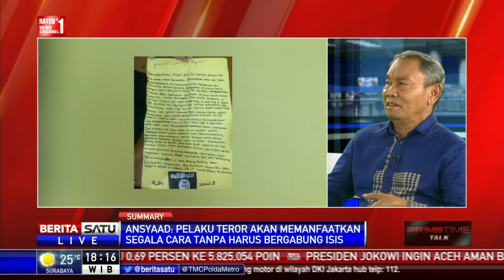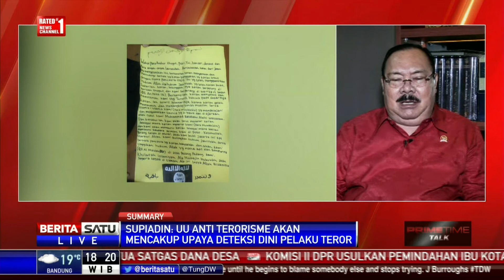Dialog: Waspada Teroris Tanpa Jaringan # 1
Kapolri Jenderal Polisi Tito Karnavian mensinyalir ada 2 fenomena serangan teroris jika dilihat dari kejadian aksi teror yang terjadi belakangan. Fenomena pertama aksi teroris dilakukan kelompok teroris atau jaringan dan kedua adalah leaderless jihad atau jihad tanpa pemimpin sering disebut lone wolf. Sejauh apa pemerintah mampu mendeteksi kehadiran jihad tanpa pemimpin? Kegiatan kontra radikalisasi yang seperti apa sebaiknya dilakukan agar jihad tanpa pemimpin tidak meluas? Ikuti dialognya bersama Kabagmitra Divhumas Polri Kombes Pol Awi Setiyono, mantan Kepala Kepala Badan Nasional Penanggulangan Terorisme (BNPT) Ansyaad Mbai, dan anggota Komisi I DPR Supiadin Aries Saputra.

Facebook.com/BeritaSatuTV
Youtube.com/BeritaSatu